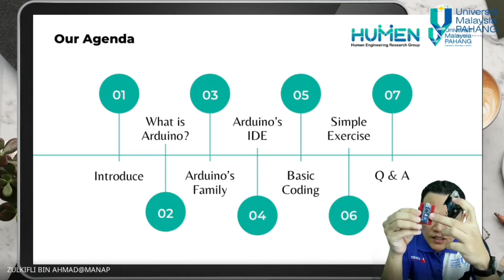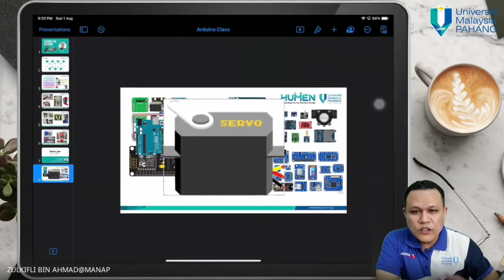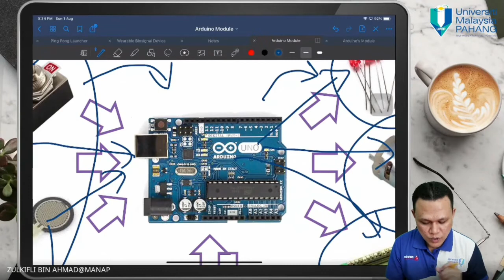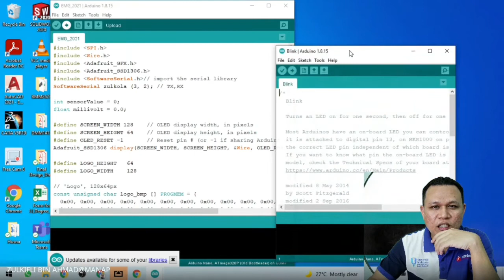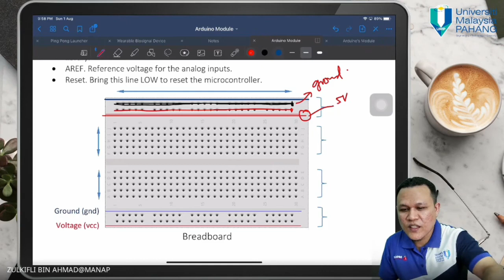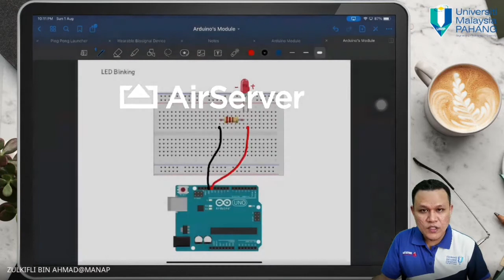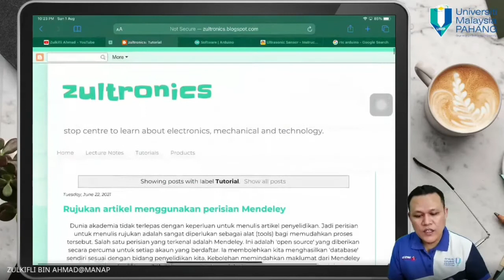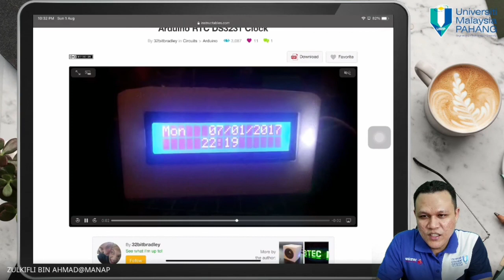Kelas Arduino #1 (Pengenalan kepada Arduino) - Arduino for Beginners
Kelas Pengenalan kepada Arduino ini memberi penerangan lebih mengenai Apa itu Arduino dan fungsinya. Disebabkan kelas ini panjang, jadi boleh pilih pada bahagian tertentu dengan klik timestamp di bawah:

00:32 Agenda
04:07 Introduce
22:59 What is Arduino?
28:39 Arduino’s Family
36:01 Arduino IDE
41:31 Basic Coding
47:45 Hands on

Kit Arduino yang dicadangkan adalah seperti link ini Dan pilih advance UNO R3 kit. Boleh juga join group Telegram di

Gadget yang digunakan adalah:
1. iPad Pro with Apple Pencil
2. OBS software